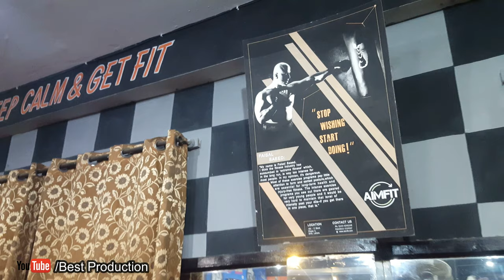Motivation 💪 Ft Master CHAMP 2020 FAISAL SAEED I SUPER HERO I 4K I